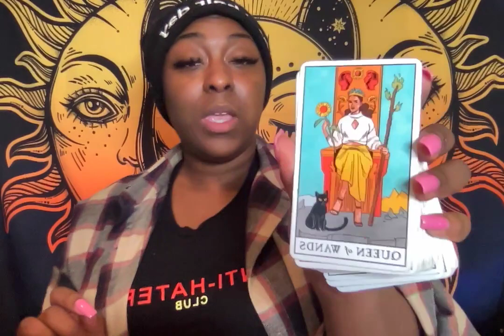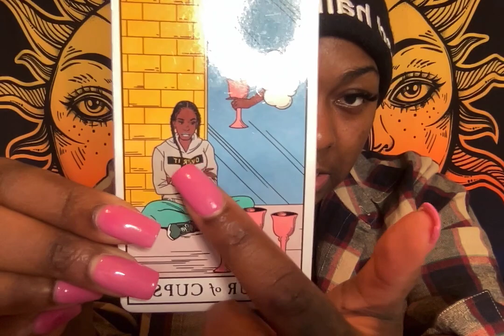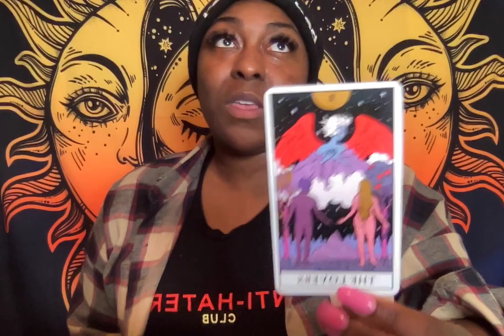GEMINI MARCH 2022 - I APOLOGIZE, I WANT MY FAMILY BACK! MY LIFE HASNT BEEN THE SAME WITHOUT YOU